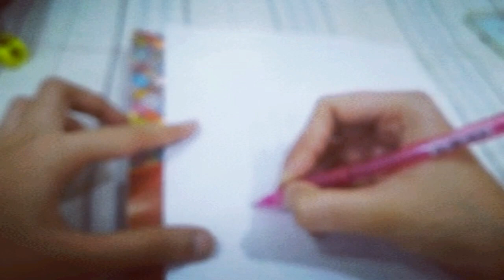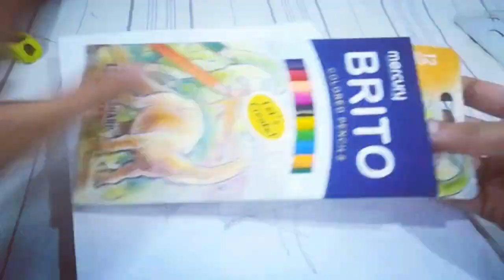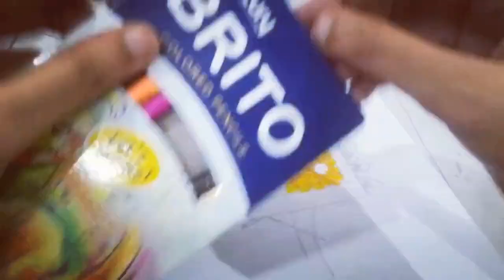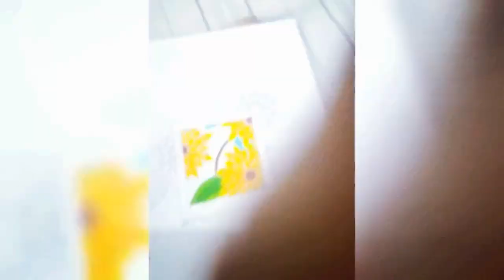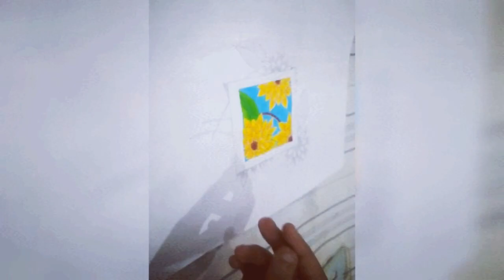Making Flower Picture In Two Design With Color Pencil And Simple Pencil At Home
Hi!
Title:
       Let's Make Flower In Two Ways